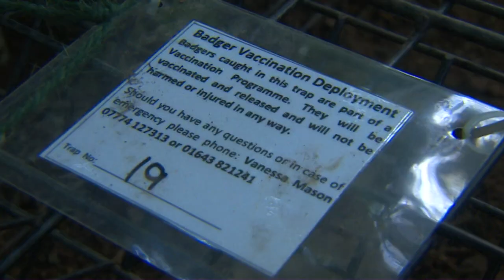Points West - Avon Wildlife Trust vaccination project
Our volunteers have been working together with Avon Wildlife Trust to help them vaccinate badgers on one of their nature reserves. Supported by the Trust as well as many members of the public who have been helping the Trust to raise the funds needed to continue to roll out vaccination across more of their sites and adjacent farmland too in the 'Avon' valley.